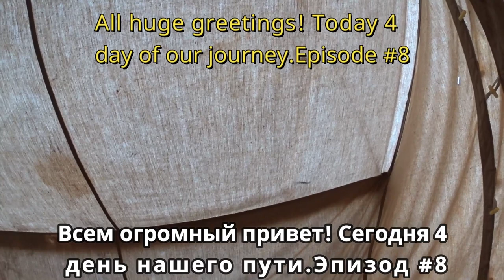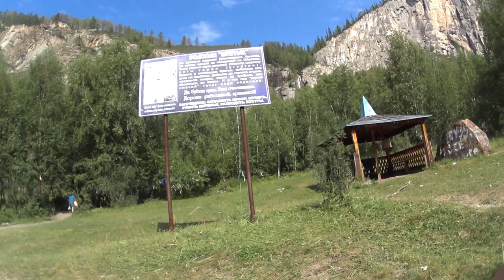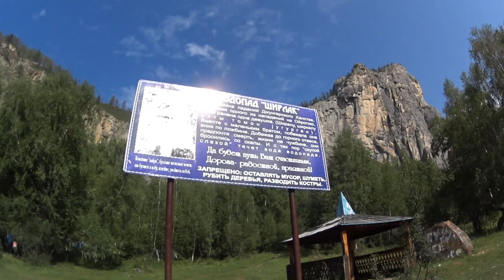Самая КРАСИВАЯ дорога России. день 4. # 8.The most beautiful road in Russia. day 4. # 8.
0:00 - утро в пробуждение
0:31 - Готовим завтрак и завтракаем
2:41 - Сборы в дорогу
4:31 - Андрей играет на гитаре
8:14 - Продолжение сборов и отправление
9:42 - На встречу к перевалу Чике Таман
10:52 - Посетили водопад Ширлак (Девичьи слёзы)
16:30 - покупаем медовуху и мед из акации(очень вкусно)
20:17 - Опять движемся к перевалу
23:38 - остановились на небольшой привал (туалет, попить водички)
28:12 - Подъём на перевал Чике Таман Андрей решил забежать бегом
41:21 - Движение в сторону Семинского перевала
42:26 - Обеденный перерыв, и купание в речке Малый Ильгумень
47:13 - окончание 8 серии конечные заставки
   Наше путешествие можно отнести к разряду диких! Набрали продуктов примерно на 3 дня! Набрали спальных вещей Палатку, Матрасы, одеяла, надувной матрас! немного почитав про сам Чуйский тракт двинулись в путь в четвером! Мы с Ларисой, внучка Настя и её папа наш сын Андрей! У нас было 3 ночёвки! Все ночёвки в чистом поле! Девочки в машине, мальчики в палатке ! У Юрия в палатке, небольшое преимущество , спал на надувном матрасе! Конечно когда ночуешь в незнакомой местности под открытым небом , ночью чувствуешь себя не совсем уютно!
  Восьмая серия: Путешествие продолжается ! В этой серии двигаемся назад домой! Серия длинная но она того стоит! Заехали на водопад Ширлак «Девичьи слезы», сын Андрей поднялся бегом на перевал Чике Таман , искупались в горной речке Малый Ильгумень  вообщем день прошол очень позитивно! Обалденные виды ! Нигде не задерживаемся, дорога домой быстрее! Это путешествие для нас первое по Чуйскому Тракту!
   Легенда о водопаде Ширлак
Во времена падения Джунгарского Ханства, во время одного из нападений на Ойротию, была ранена одна девушка. Вместе с маленьким братом побежала она вниз по ложбине. Добежав до горного отвеса, предпочитя смерть, жизни на чужбине, они бросились со скалы. И с тех пор, скупой слезой течет вода водопада!!!
Путешествие проходило в очень благоприятных погодных условиях, все 4 дня светило солнышко! На последней ночёвке, что то отдаленно напомнило тучи! От всего увиденного конечно впечатления остались неизгладимые! По мере выставления роликов с нашим путешествием, будем давать ссылки в конечных заставках и под видео!
   Our trip can be classified as wild! We collected products for about 3 days! Gathered sleeping things Tent, Mattresses, blankets, air mattress! after reading a little about the Chui tract itself we set off in four! We with Larissa, granddaughter of Anastasia and her dad, our son, Andrew! We had 3 nights! All nights in the open field! Girls in the car, boys in the tent ! Yuri in the tent, a small advantage, slept on an air mattress! Of course, when you spend the night in an unfamiliar area under the open sky, you do not feel quite comfortable at night!
Episode eight: the Journey continues ! In this episode, moving back home! The series is long but it's worth it! We went to the snowfall Shirlak "Maiden tears", son Andrew ran up to the pass Chike Taman, mskupalis in the mountain river Maly Ilgumen in General, the day was very positive! Awesome views ! We don't stay anywhere, the way home is faster! This is our first trip along the Chui Highway!
The trip took place in very favorable weather conditions, all 4 days the sun shone! On the last night, something remotely resembled clouds! From everything you have seen of course the impressions were indelible! We recommend that you watch the video until the end! And of course to repeat our road trip along the route Krasnoyarsk - Moscow - Kosh-Agach and back ! As we put up videos with our journey, we will give links in the final screensavers and under the video!
   Octava serie: ¡el Viaje continúa ! En esta serie nos movemos de vuelta a casa! La serie es larga pero vale la pena! Fuimos a yodopad Shirlak "lágrimas de Niña", el hijo Andrei subió corriendo al paso de chike Taman, nadaron en el río de montaña Little Ilgumen ¡todo el día pasó muy positivamente! ¡Vistas increíbles ! No nos quedemos en ninguna parte, ¡el camino a casa es más rápido! ¡Este es el primer viaje para nosotros a lo largo de la Ruta de Chuy!
   Huitième série: le Voyage continue ! Dans cette série, nous rentrons à la maison! La série est longue mais ça vaut le coup! Nous sommes allés à yodopad Shirlak "les larmes de la jeune Fille", le fils Andrei a couru sur le col de chike Taman, mskupali dans la rivière de montagne Maly Ilgumen en général, la journée s'est passée très positivement! Des espèces géniales ! Nous ne nous attardons nulle part, le chemin de la maison est plus rapide! Ce voyage est pour nous le premier sur le Chemin de chui!
   第八集：旅程继续！ 在这一集中，搬回家！ 该系列很长，但它是值得的！ 我们去了降雪Shirlak"少女眼泪"，儿子安德鲁跑到通奇科塔曼，mskupalis在山区河流马利Ilgumen一般，这一天是非常积极的！ 真棒意见！ 我们哪儿都不留，回家的路更快！ 这是我们第一次沿着翠高速公路旅行！